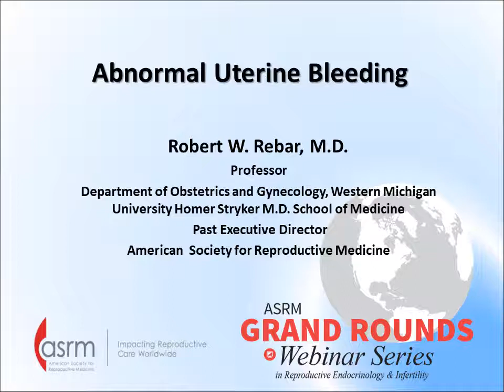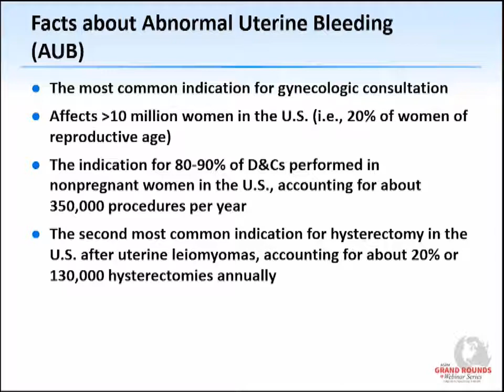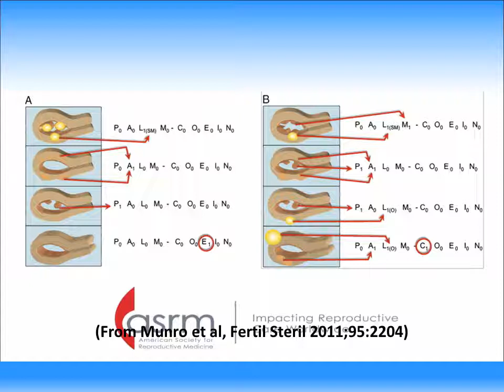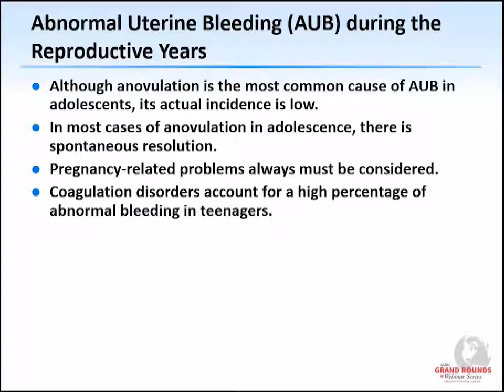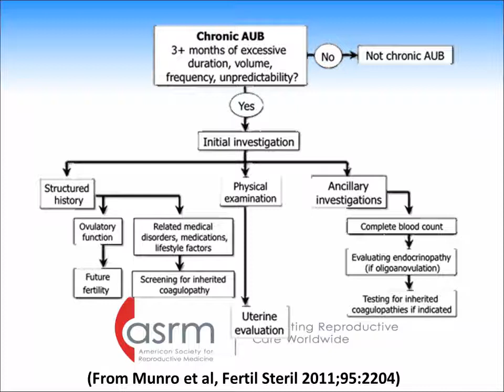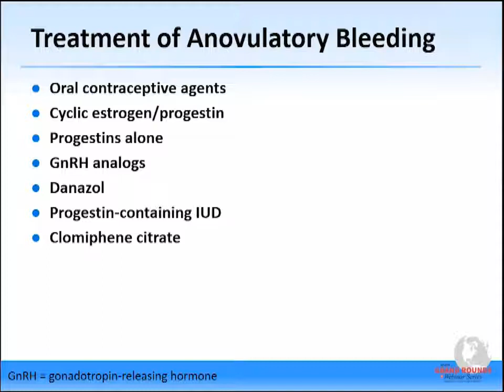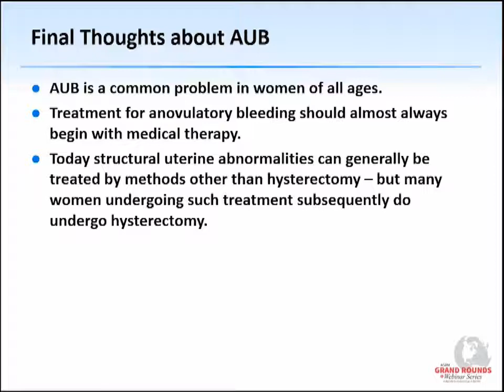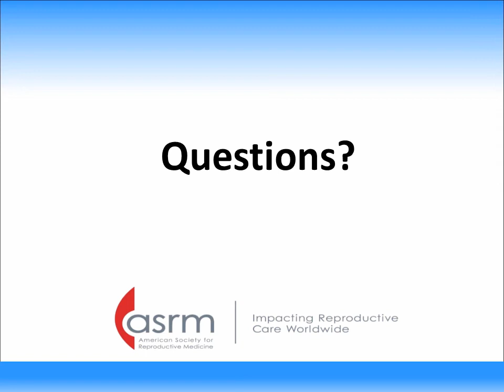Grand Rounds- Abnormal Uterine Bleeding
(Credits no longer offered.)

Presented by Robert W. Rebar, M.D., Western Michigan University Homer Stryker M.D. School of Medicine

The American Board of Obstetrics and Gynecology has developed guidelines for learning for the subspecialty of reproductive endocrinology and infertility (REI). This live internet activity is designed to provide training to reproductive endocrinology and infertility fellows as well as other practitioners of reproductive medicine.

EDUCATIONAL OBJECTIVES:
At the conclusion of the educational activity, participants should be able to:

1. Define abnormal uterine bleeding (AUB).
2. Discuss the major causes of AUB and the International Federation of Gynecology and Obstetrics (FIGO) classification system.
3. Outline an approach to evaluation of various patients with AUB.
4. Discuss management of major causes of AUB.